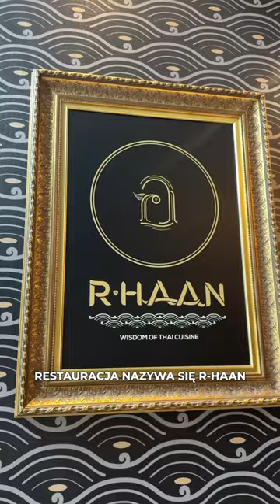1/2 Kolacja w 2-gwiazdkowej restauracji w Tajlandii ⭐️